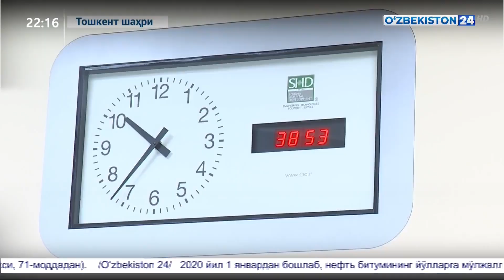Тошкентда жигар трансплантацияси амалга оширилди